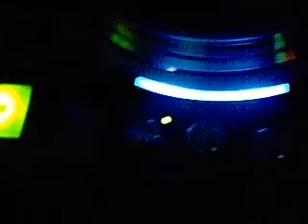Mixagen BY Dj Rbs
Base:

Diana VS: Karizma